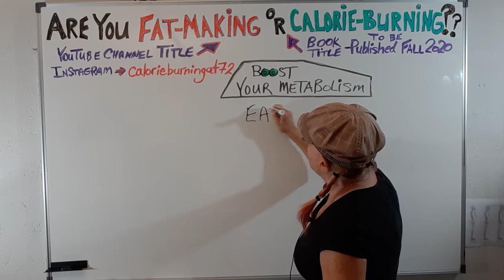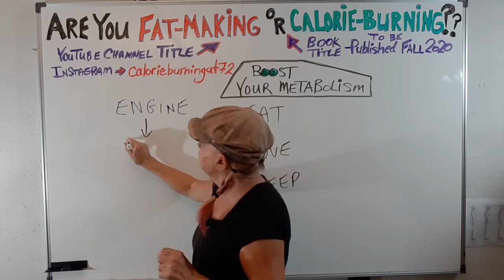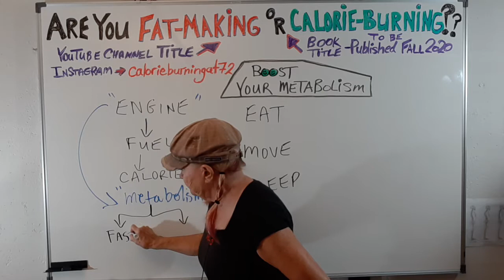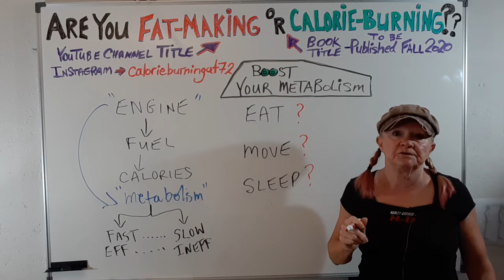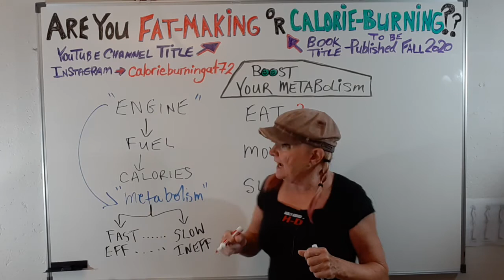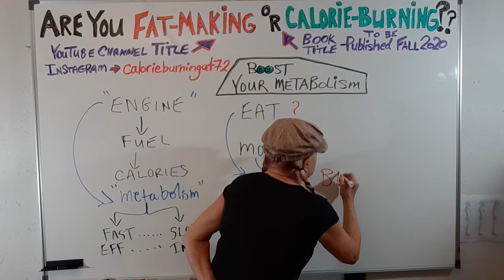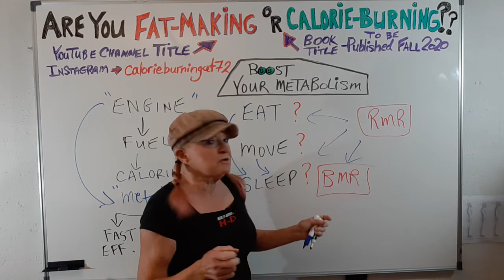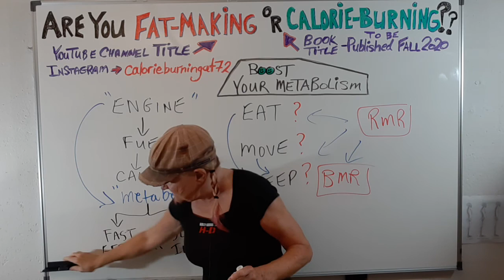Boost Your Metabolism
How do the choices you make in a 24-hour period affect your metabolism? Watch this whole video to become more informed on how you can boost your calorie-burning ability (AKA your metabolism.)